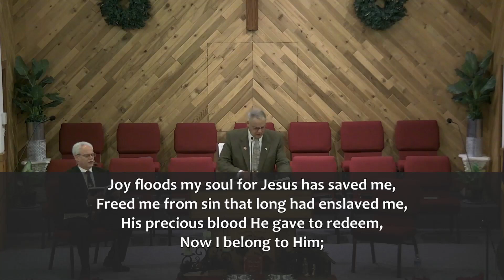2023 12 03AM Why Do You Need a Savior